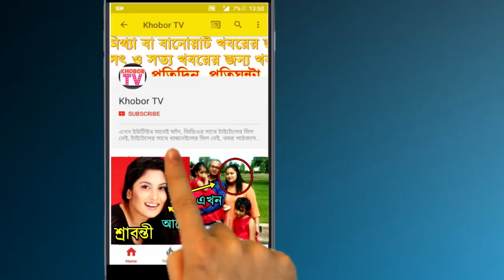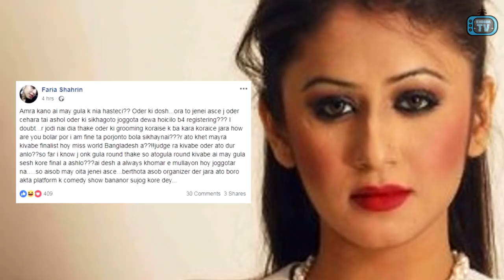মিস ওয়ার্ল্ড বাংলাদেশ ২০১৮ ধুয়ে দিলেন মডেল ফারিয়া শাহরিন! | Faria Shahrin Miss World Bangladesh 2018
হাজার হাজার প্রতিযোগীকে পেছনে ফেলে miss world Bangladesh 2018 হয়েছেন Jannatul Ferdous Oishi! ৩০ সেপ্টেম্বর রোববার রাত ১২টায় ইন্টারন্যাশনাল কনভেনশন সিটি বসুন্ধরার রাজদর্শন হলে এবারের আসরের বিজয়ীর নাম ঘোষণা করা হয়। প্রতিযোগিতায় দ্বিতীয় হয়েছেন ‌Nishat Mawa সালওয়া ও তৃতীয় হয়েছেন Najiba Bushra! তবে গতবারের কেলেংকারির মত এবারও MissWorldBangladesh নিয়ে শুরু হয়েছে অনেক বিতর্ক কারন অনুষ্ঠান সন্ধ্যা সারে ৭টায় শুরু হওয়ার আগেই সেখানে উপস্থিত সাংবাদিক ও দর্শকরা আগেই জেনে গিয়েছিলেন কে বিজয়ী হচ্ছেন। শেষ পর্যন্ত সেই গুজবই সত্যি হয়। এ বিষয়ে মুখ খুলেছেন তাদের মধ্যেই একজন লাক্স থেকে উঠে আসা মডেল Faria Shahrin!